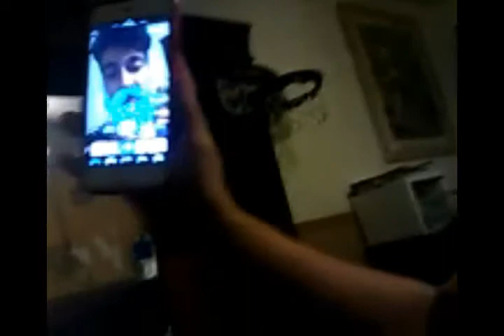RAINBOW IN THE SKY!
Vlog #56-